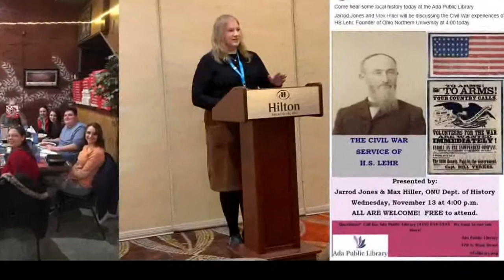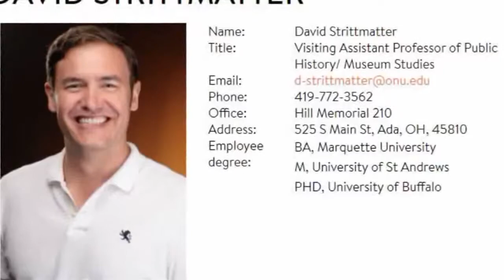Public History/Museum Studies at Ohio Northern University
We are one of only a few universities in Ohio that offers a minor in Public History/Museum Studies, so check us out. There are careers out there and we can help you prepare for one of them.